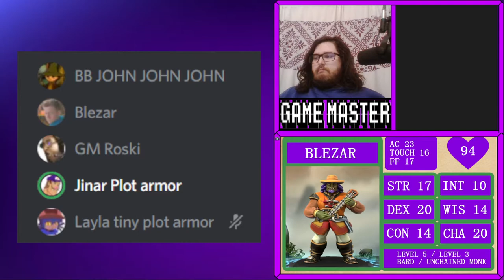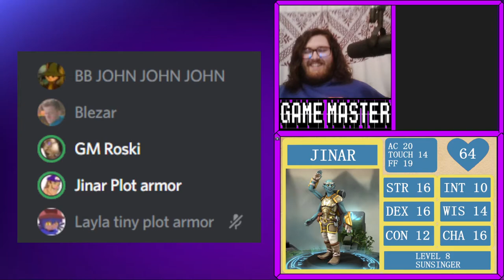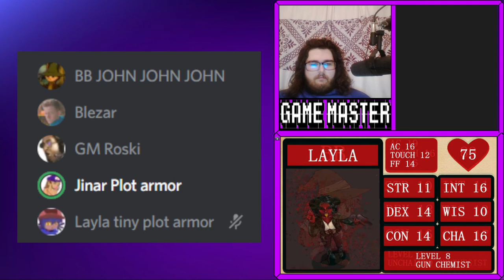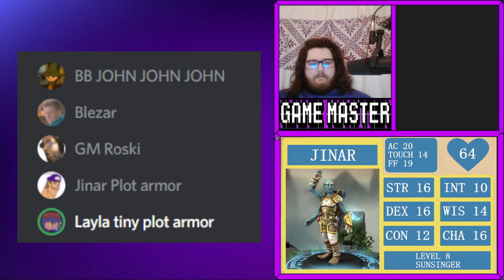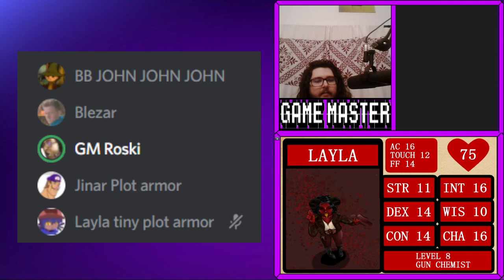C1 E38 : The Calm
Roll1 streams Pathfinder 1st Edition over on my twitch channel every Thursday from 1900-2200 GMT +1 (back to old time after april 9th), if you like what you see check us out.
Also, I stream games on other days.
Twitch.tv/Purple_Rexbot